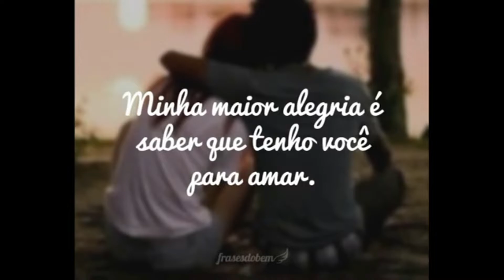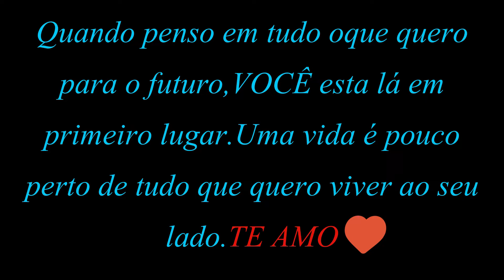🌹08 de Março Dia Internacional da Mulher❤️